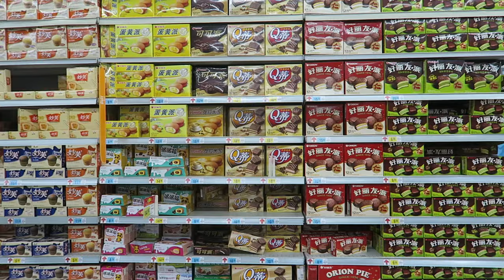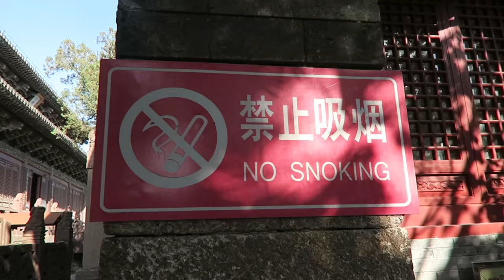TRAVEL OUTFITS IN CHINA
Hi guys, it's been a month since I've uploaded a video and I haven't been in the best condition to create and make new content, but once this video is posted i'm going to push myself to be/do (haha) better! Anyways, here are some outfits and a lot of snippets from my trip in China :)

♦MUSIC♦
THANK YOU - BOHKEH (CHECK HIM OUT!)
NEVER MIND THE END - TEI SHI (DAVID SANTAMARIA REMIX)